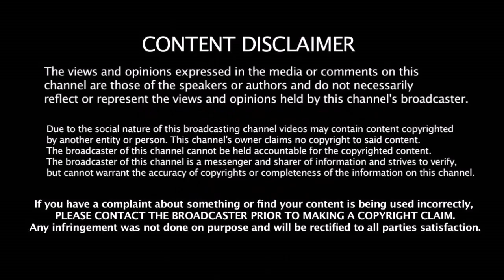இந்திய அணிக்கு கேப்டன் யார் ?? Rohit & Kohli சண்டைக்கு அமெரிக்காவில் பஞ்சாயத்து